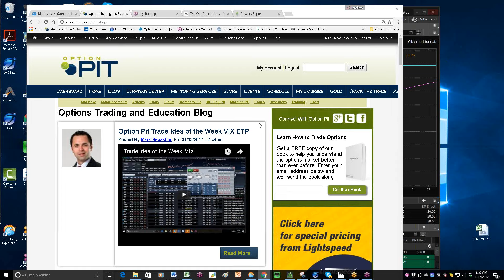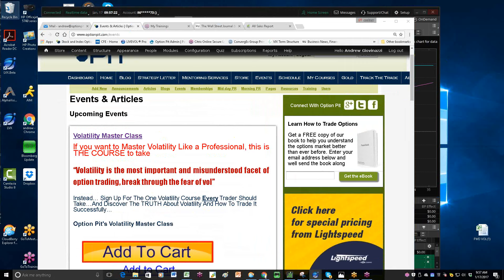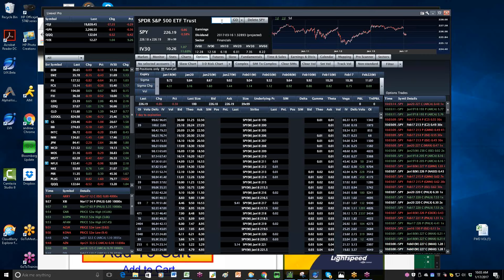2017 01 17 vol report banks weak